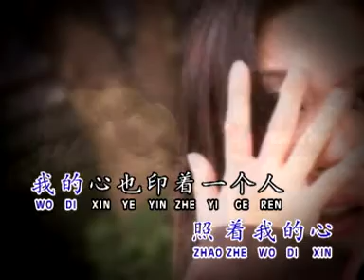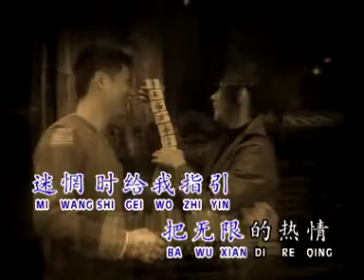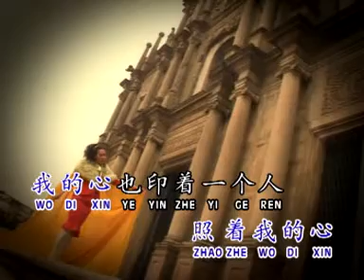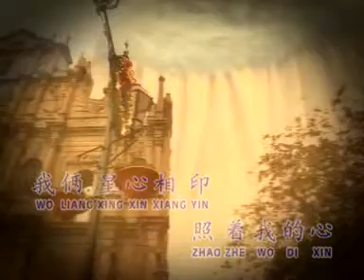曾琳Zeng Lin - 风华发烧名典VOL.1【星心相印】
曾琳 ZENG LIN I 星心相印 I OFFICIAL MUSIC VIDEO